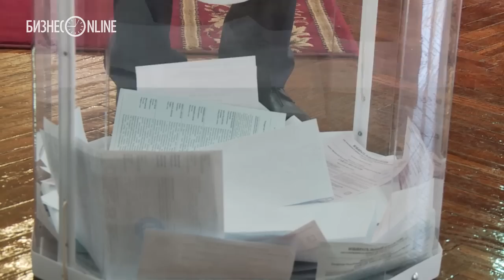Юрий Камалтынов проголосовал на выборах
Сегодня в Татарстане выбирают президента и  депутатов представительных органов муниципальных образований. В режиме реального времени вы сможете наблюдать за происходящим при помощи online-трансляции на «БИЗНЕС Online»